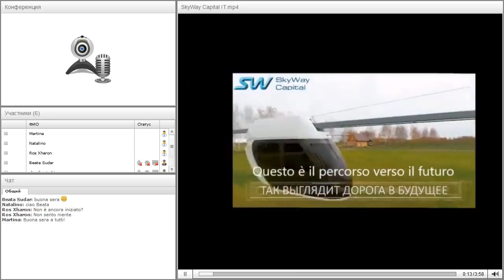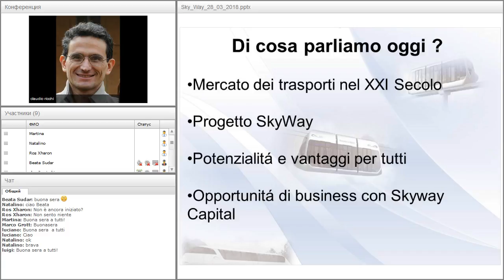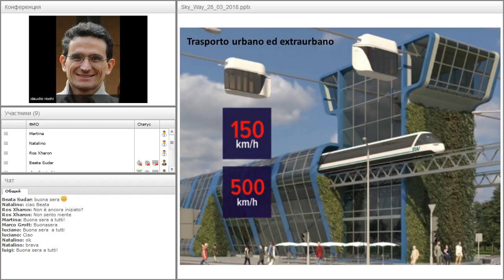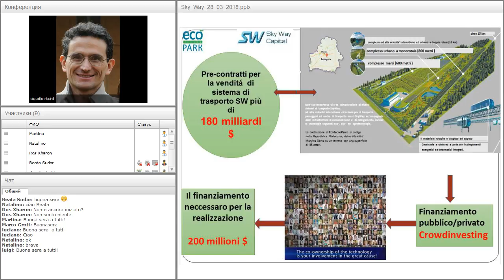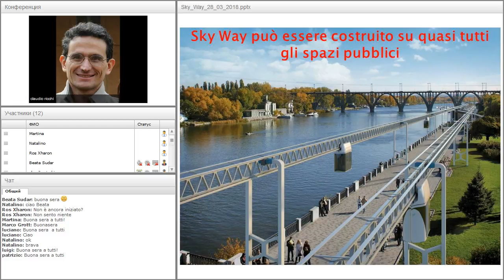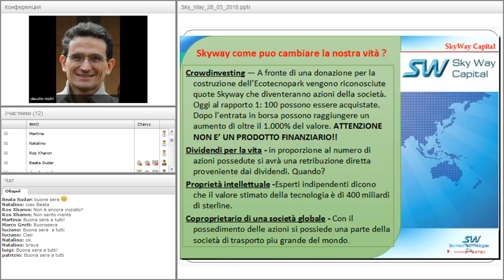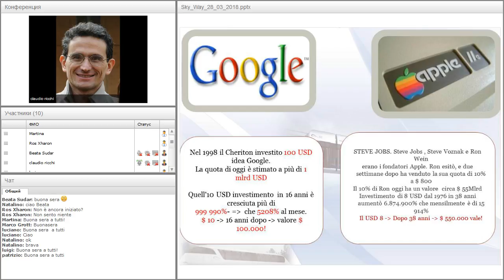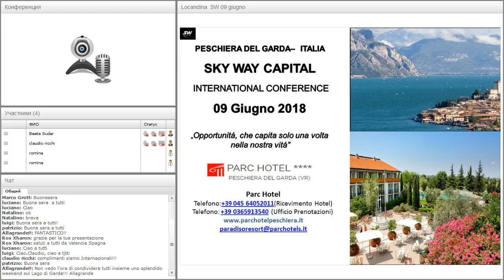Вебинар от 28.03.2018. SkyWay presentazione. Италия.